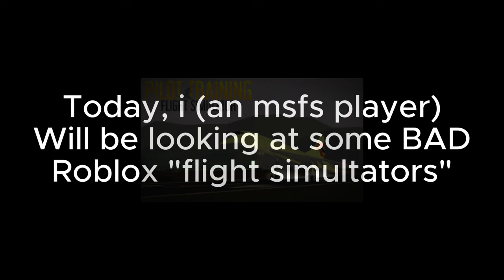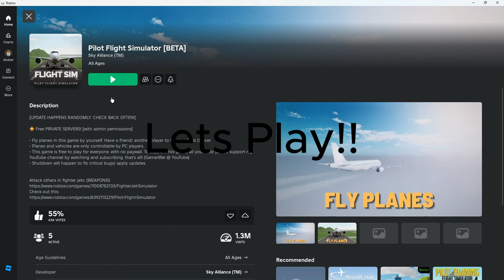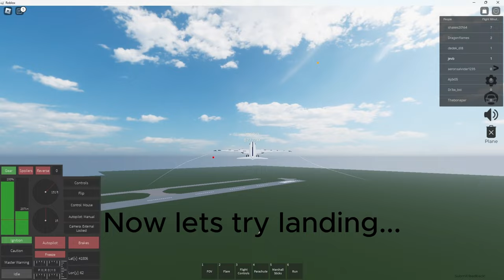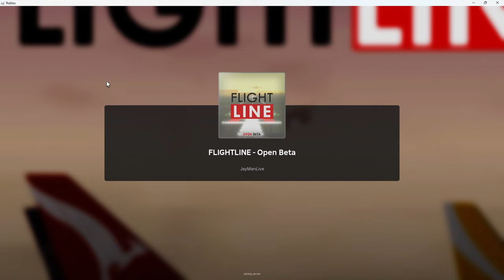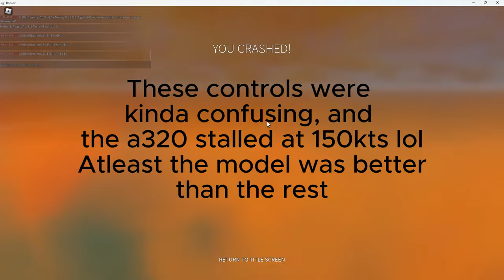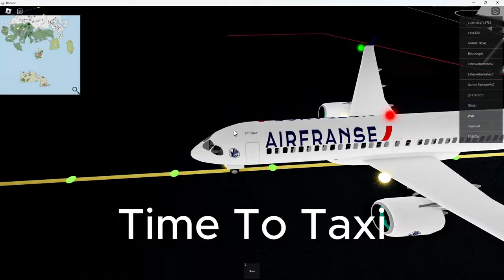MSFS Player Tries BAD Roblox Flight Simulators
In this video i (an msfs player) tries worse flight simulators on Roblox.

Timestamps:

0:11: Game 1
0:57: Game 2
3:26: Game 3
7:17: Game 4
9:45: Game 5

Have A Good Flight!